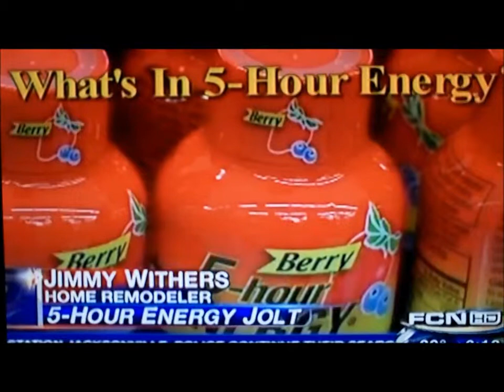Me on the News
News story about 5hr Energy shots.